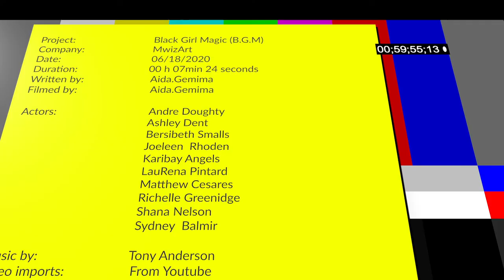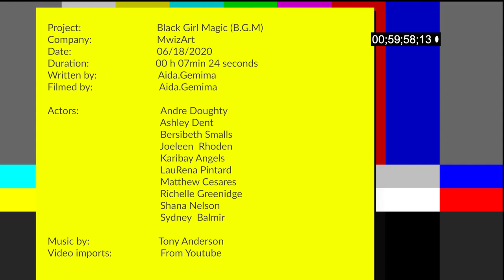Black Girl Magic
A very special, project that I have been working on for a very long time. This video is to empower every little brown girl and educate them about their ancestors and the most notorious people that have lifted our community. I hope with this video that every brown girl or woman will see themselves and feel endowed. Thank you to all the amazing people who worked with me. Thank you to all of you for allowing me to share you my visions. I hope you enjoy. 🤎🤎🤎🤎🤎🤎